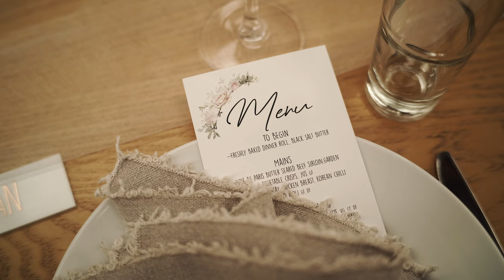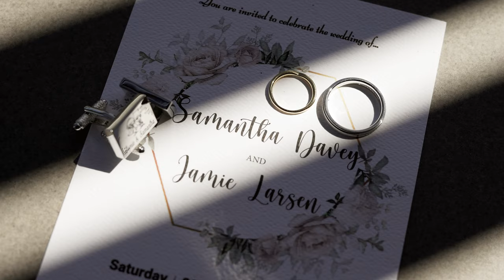Off-Road Racing, Horse Riding and a Breathtaking First Dance - Sudbury Wedding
Jamie + Sam's Wedding Feature Film

VENDORS:

Venue - Sudbury NZ
Dress - Made with Love Bridal
Shoes - Sophia Webster
Suit - Working Style
Makeup - Maven Styling
Hair - Amber and Co
Florist - Floralcollaborative
Jeweller - Tiffany & Co.
Celebrant - John Jenkins
Cake - Grace Patisserie
Band - That Fondue Company
Photographers - Avodah Photo + Cinema